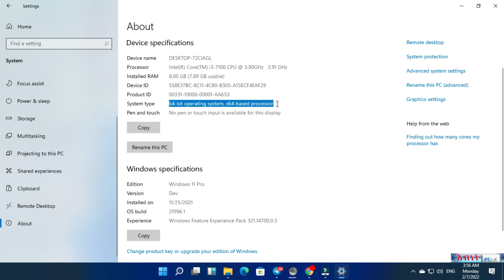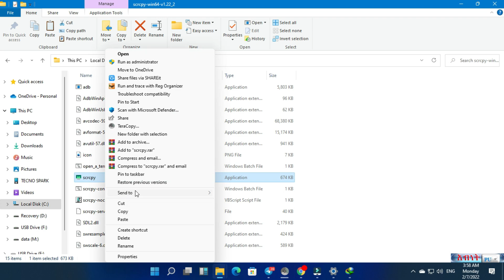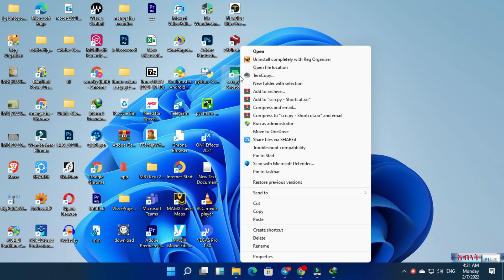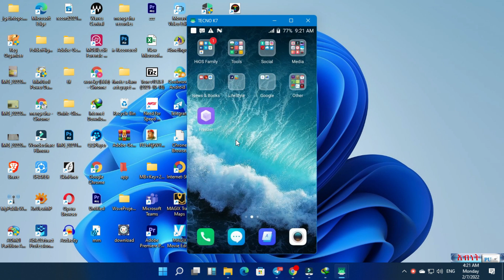How to Connect Mobile to Laptop via USB Cable | Mirror your Android Screen 2022 100% work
In this video we will learn How to Mirror Android Screen to Windows 10 PC Without Any App. To start screencasting, we must have to open the Connect application on their Windows 10 .windowes 11 PC